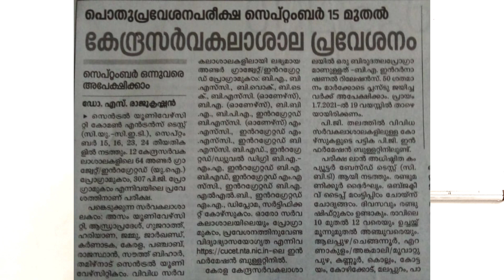Central University Entrance Exam Date Published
CMA
M.com (Distance Education)(Calicut University & Bharathiar University)

KCS CARE
Institute Of Commerce and Management Studies Udaya Buildings 2nd Floor Ambakkadan Junction St Thomas College Road Thrissur Kerala.